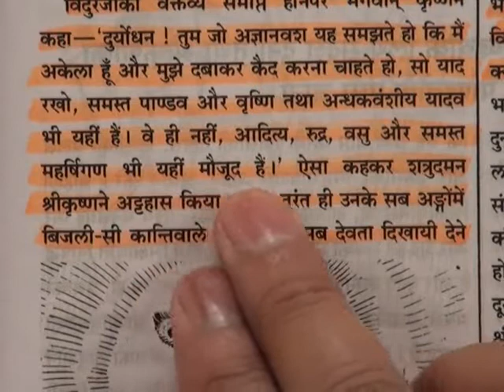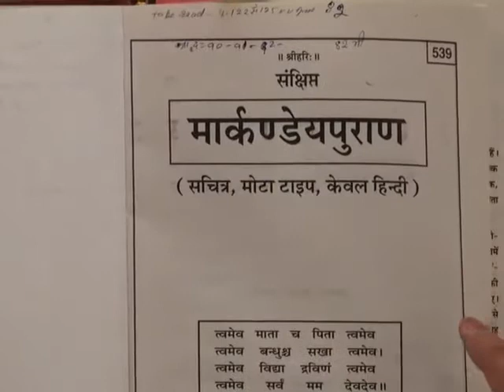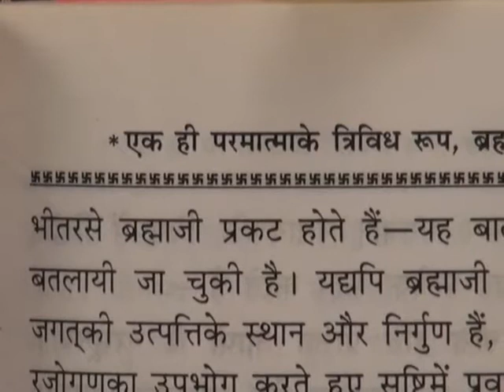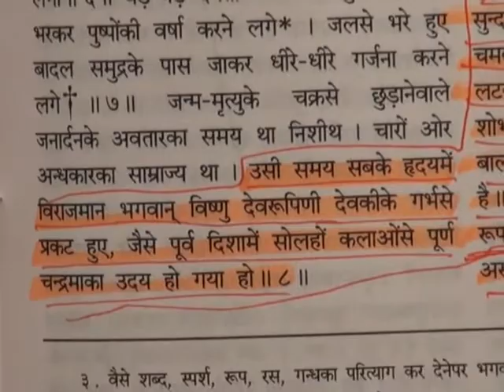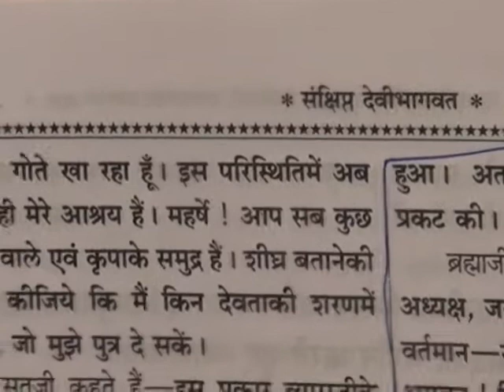Barwala Satsang Full(27 to 29 may 2011) Part6 of 39